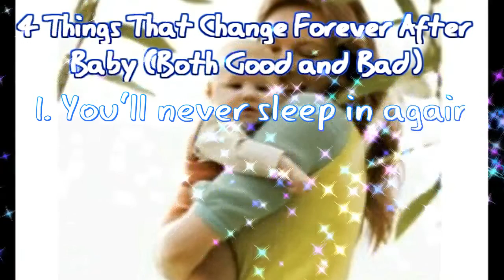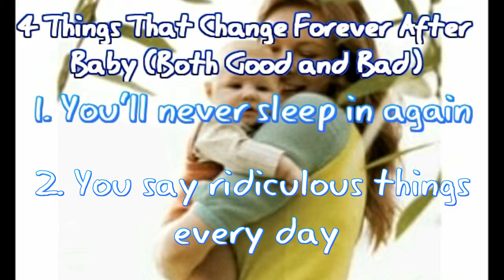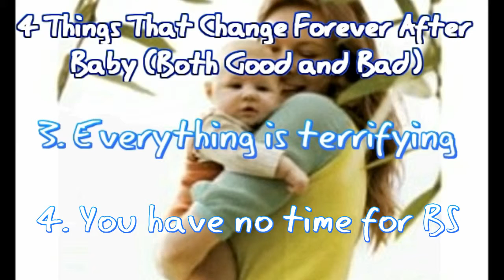4 Things That Change Forever After Baby (Both Good and Bad)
4 Things That Change Forever After Baby (Both Good and Bad)
1. You'll never sleep in again
2. You say ridiculous things every day
3. Everything is terrifying
4. You have no time for BS